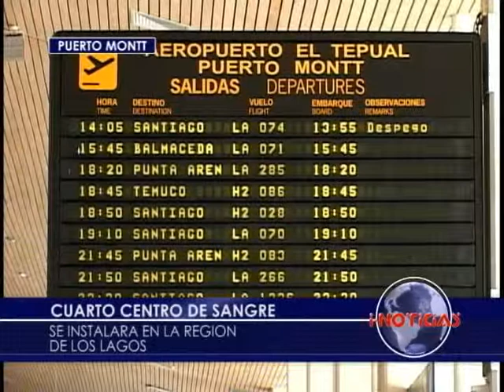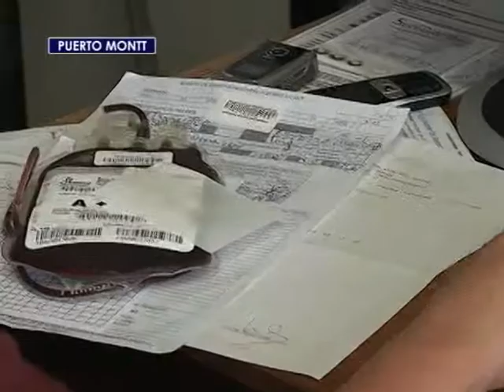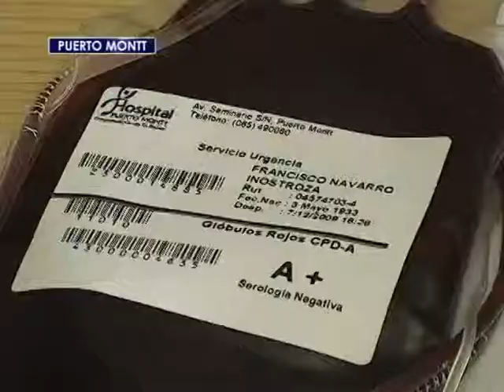Cuarto centro de sangre en el país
El cuarto centro de sangre a nivel nacional estará ubicado en Puerto Montt y cubrirá la macrozona sur austral, desde la Araucanía hasta Magallanes.